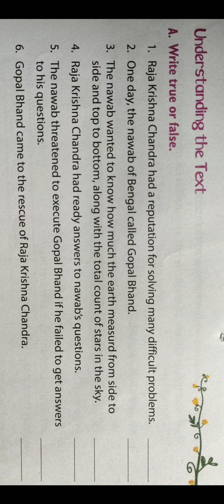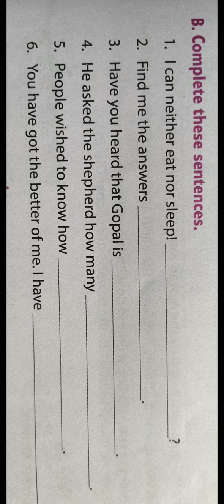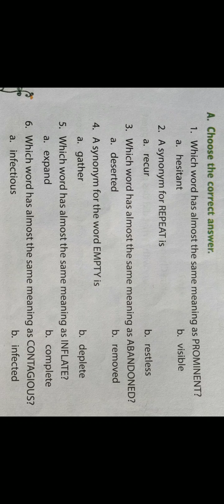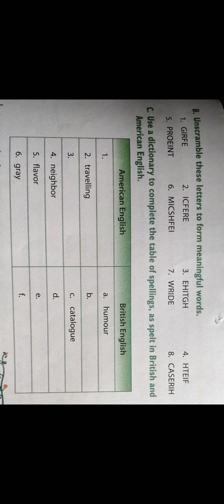My English Garden class 5th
Ch-16 Gopal Bandh can count stars (part-5)